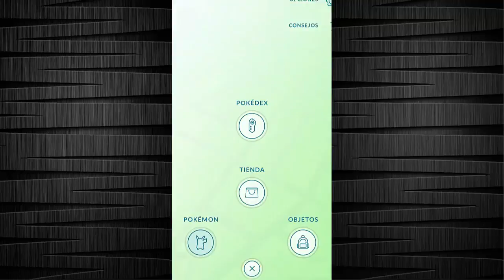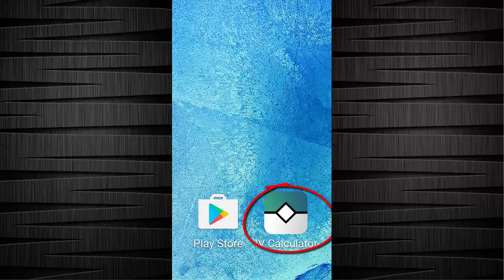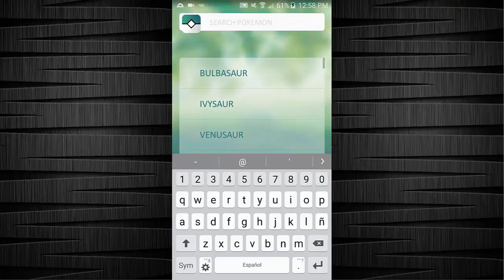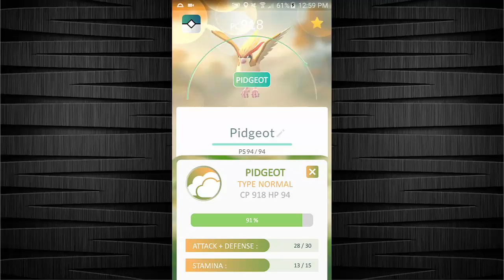POKEMON GO !! MEDIR EL NIVEL DE PERFECCION DE TUS POKEMON INTERESANTE APP IV CALCULATOR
UNA INTERESANTE APLICACION PARA SMARTPHONES PARA MEDIR QUE NIVEL DE PERFECCION TIENE TU POKEMON